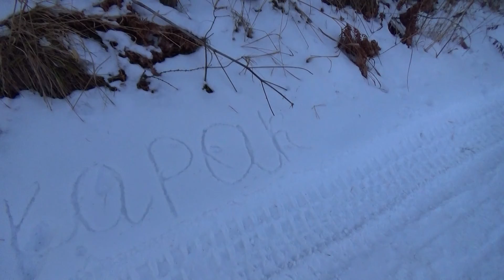Январьский Поход в Лес